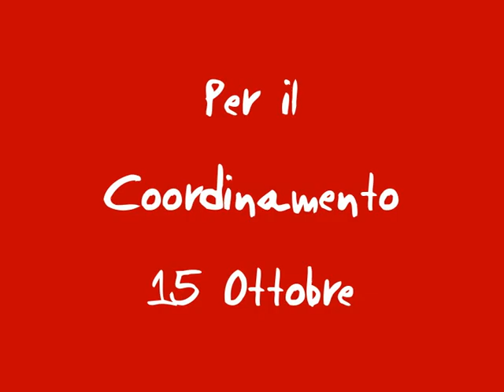Promo Roma 15 ottobre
Promo della manifestazione a Roma del 15 ottobre. RISE UP!